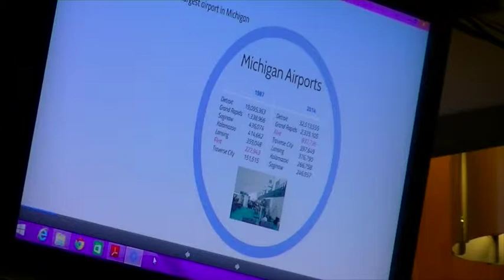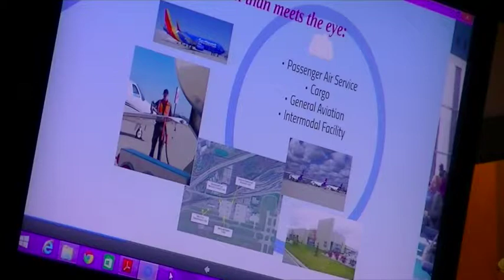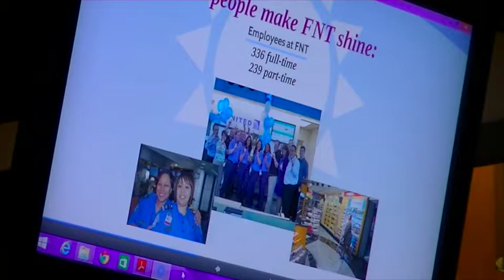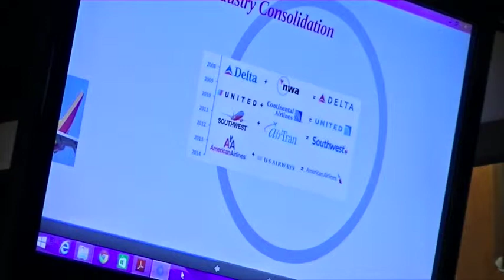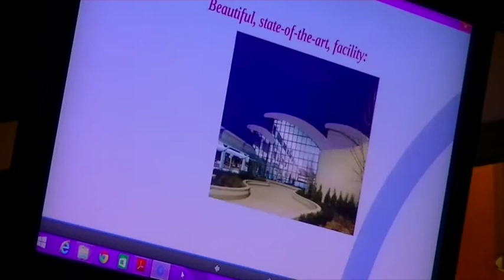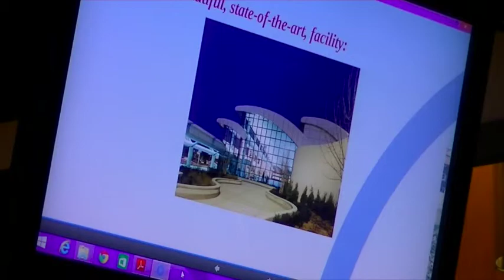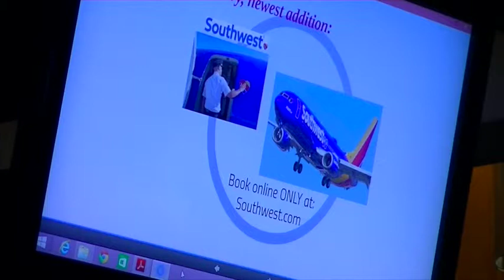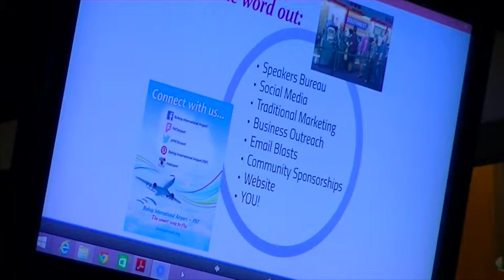Genesee County Commission Purchasing Contract & Round Robin